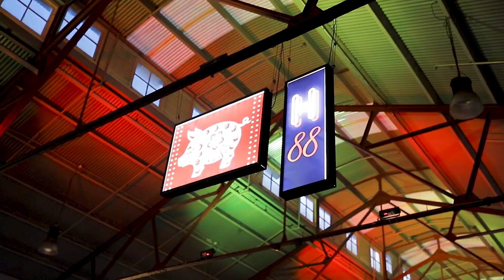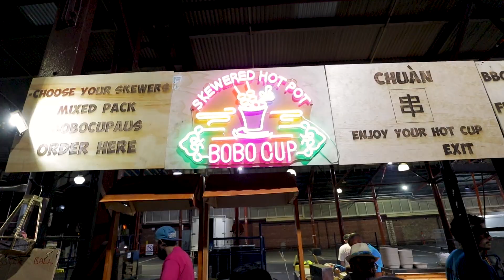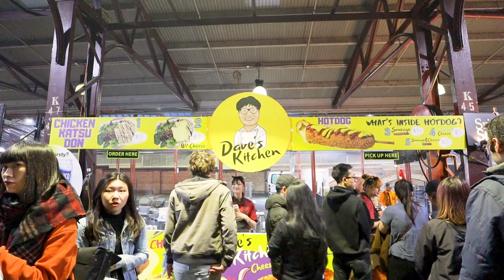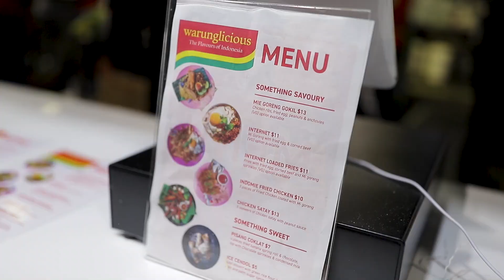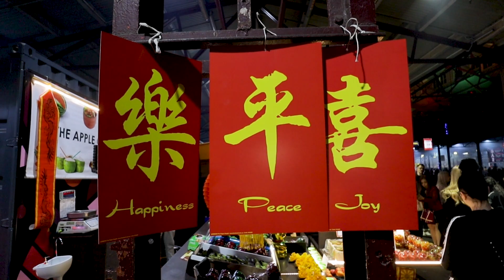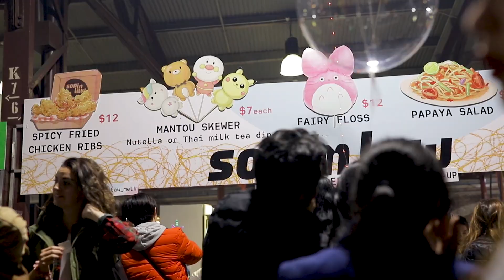Hawker 88 Night Market 2019 at Queen Victoria Market | Melbourne Food Guide | Australia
We are back at Queen Victoria Market!
This time we visited the Hawker 88 Night Market, a night market dedicated for Asian hawker style food, which we are very familiar with.

Find it every Wednesday night, from 18 September - 23 October 2019. Make sure you bring your empty stomach to devour all the delicious food that this awesome night market has to offer!

Gear
Canon M50
Canon 6D Mark II
Saramonic UWMIC9